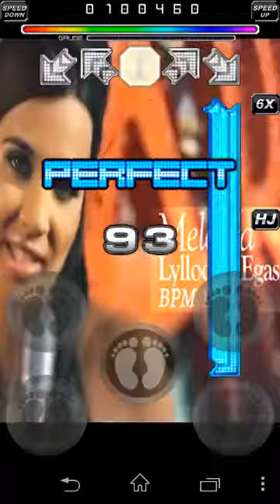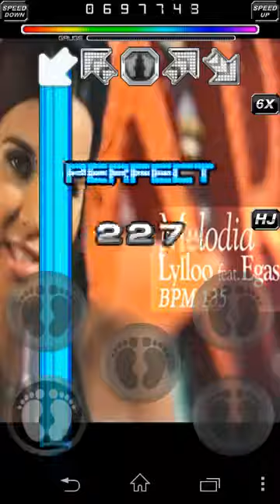Piu Droid 2015 Prime DMA ~ Lylloo Ft Egas - Melodía S14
Unete al grupo en telegram ahí se entregan songs y la apk